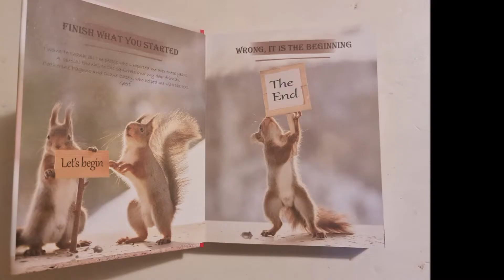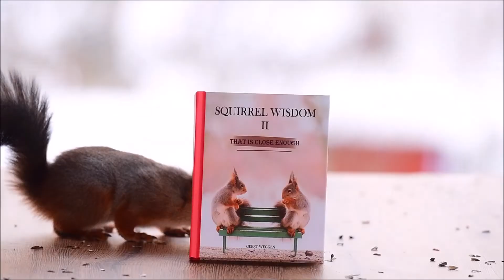New Squirrel Wisdom II book now available!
The last 2 years I have been almost daily worked to get the photos of this book.